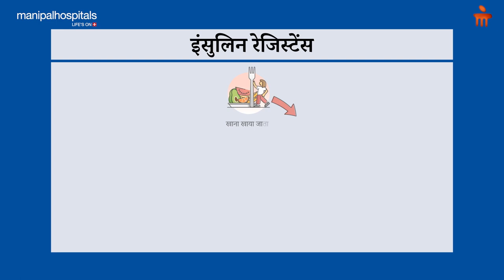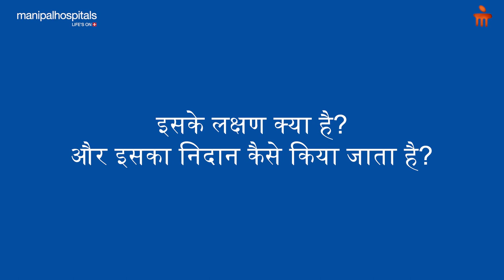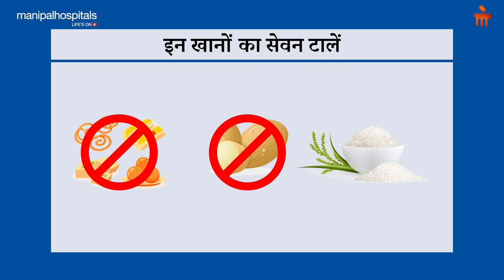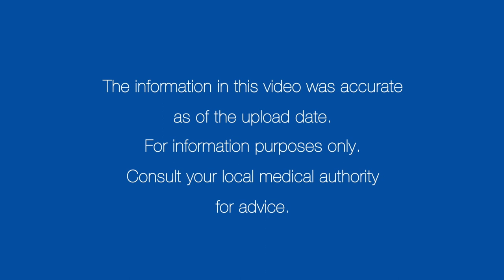जेस्टेशनल डायबिटीज मेलिटस (जीडीएम) - कारण, लक्षण, निदान, इलाज | Manipal Hospitals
जेस्टेशनल डायबिटीज मेलिटस (जीडीएम) तब होता है जब आपका शरीर आपकी गर्भावस्था के दौरान पर्याप्त इंसुलिन नहीं बना सकता है। जीडीएम क्या है, इसके कारण क्या होते हैं, इसके लक्षण क्या है, इसका निदान कैसे किया जाता है और इसका इलाज कैसे किया जाता है, बताएंगे मणिपाल हॉस्पिटल, खराड़ी से, डॉ. शिप्रा कुंवर।

0:00 Introduction
0:39 What is Gestational Diabetes Mellitus
1:08 Causes of Gestational Diabetes Mellitus
2:17 What are the symtoms and diagnosis of Gestational Diabetes Mellitus
3:03 Treatment of Gestational Diabetes Mellitus